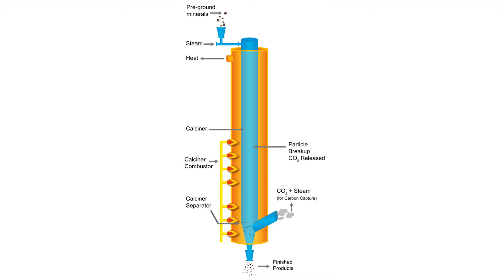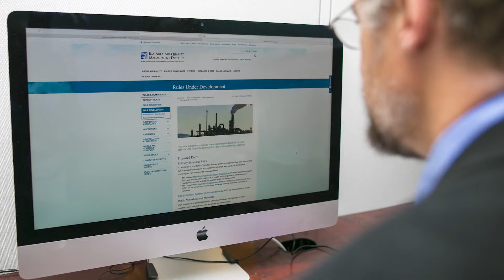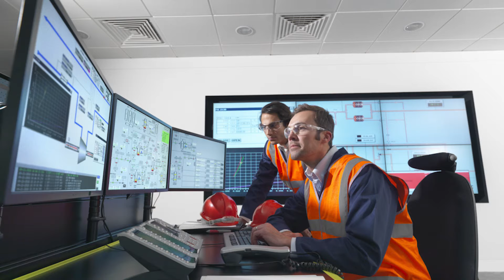Refinery Strategy Rule 9-14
Bay Area Air Quality Management District Refinery Strategy Rule 9-14.